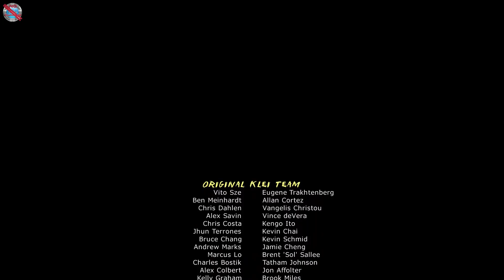Mark of the Ninja: Remastered Gameplay no commentary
DinXy plays Mark of the Ninja: Remastered on PC using gamepad. Testing the game out. NO commentary!